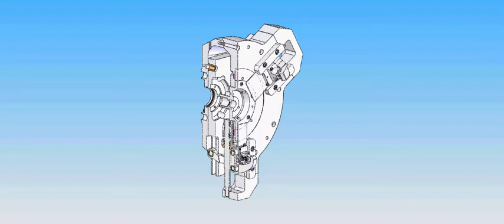Quick change wheel chuck model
Here is a solid model movie of how the new quick change chuck works.